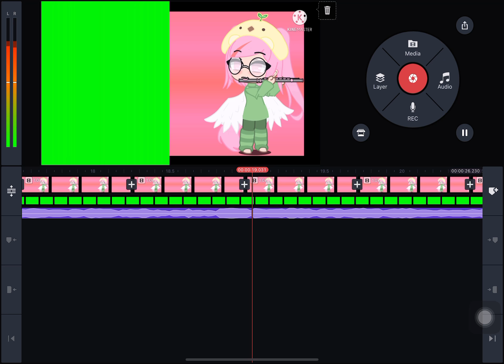Fnf battle wip collab-